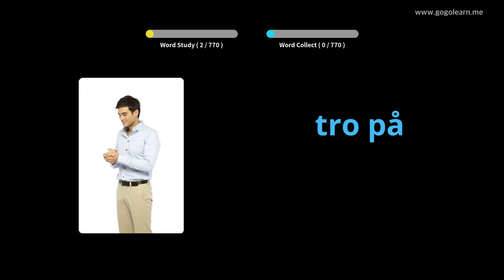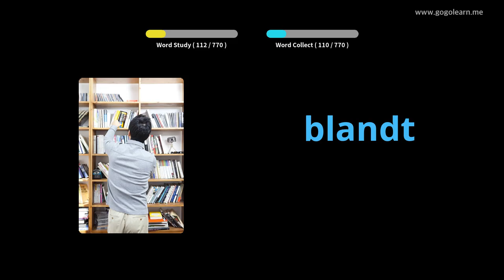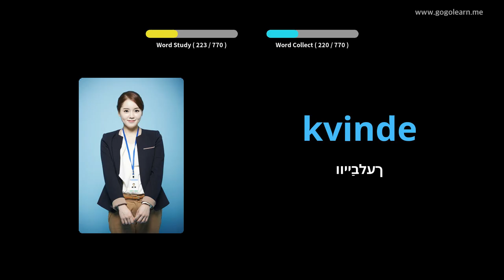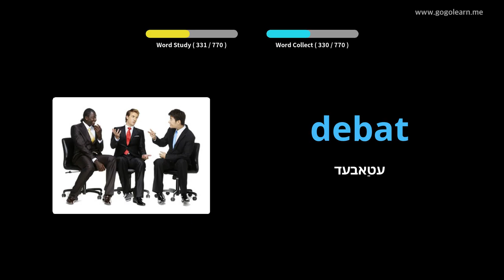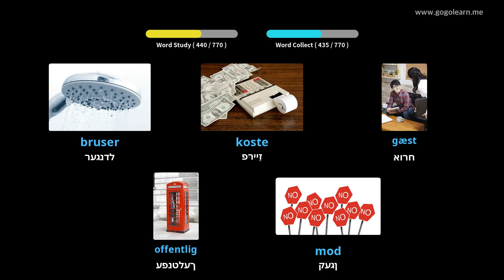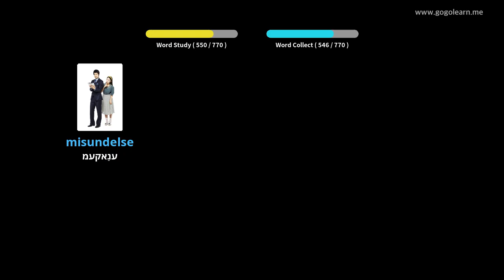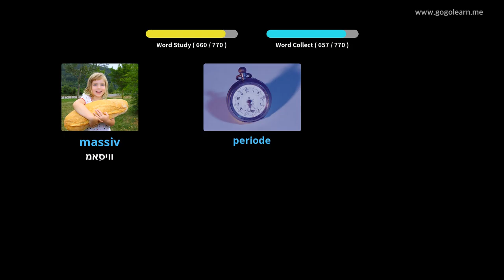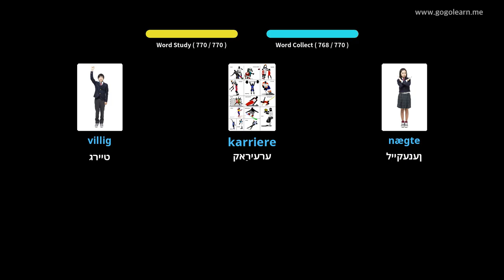דאַניש וואָקאַבולאַרי מיטל שולע |Golearn